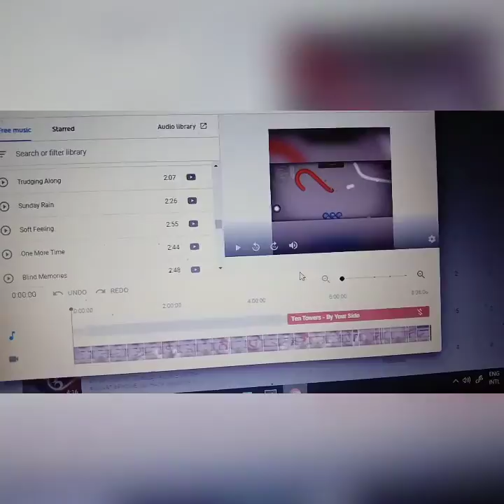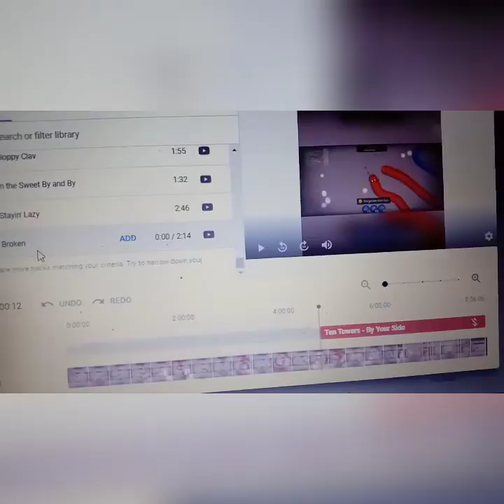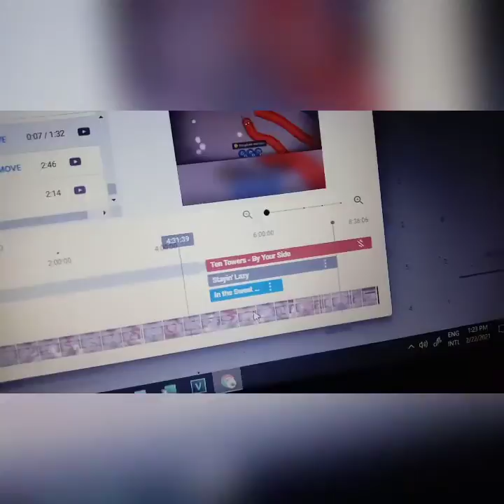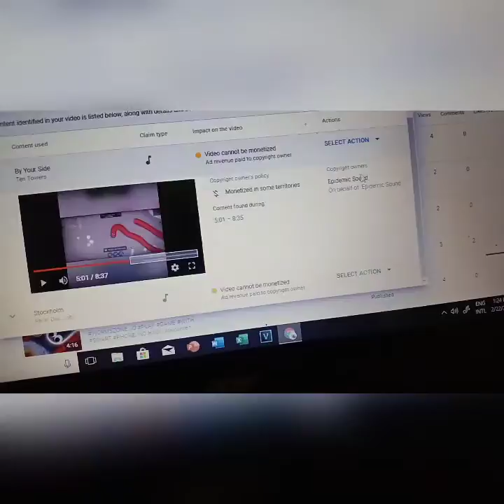គន្លឹះយូធូប,Make Money on Youtube 2021ByTeam Vlogger kh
គន្លឹះយូធូប Make Money on Youtube 2021